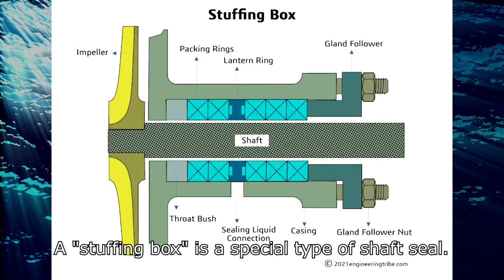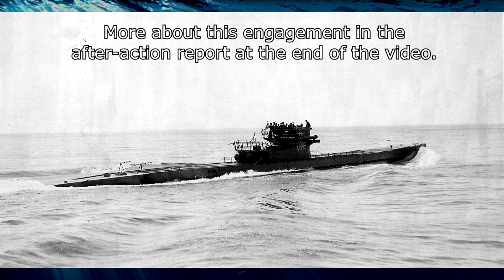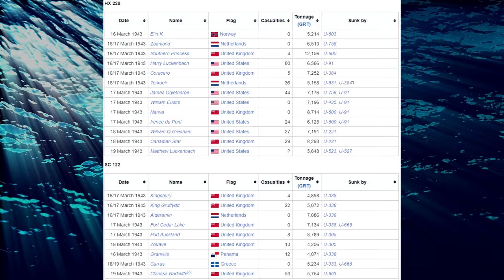Iron Coffins - Part 20 | Commanding a German U-Boat during WW2 | Trench Diaries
0:00 Intro
0:10 Chasing a new convoy
4:13 A convoy is near
4:57 Destroyer encounter
8:03 Recovery
10:12 Resuming the chase
13:40 Bingo fuel
14:13 HX-229 / SC-122 convoy battle recap
16:35 Refueling & the way back
17:30 After-Action Report
20:04 Outro

Part 20 - HX-229 & SC-122

In this Video series, I bring you the memoir "Iron Coffins" written by German U-boat captain Herbert A. Werner, who served in the Kriegsmarine from 1939 to 1945. Join me, as we explore the incredible experiences and harrowing challenges faced by this naval officer during World War II.

"Iron Coffins" offers a unique perspective from the other side of the conflict, providing an intimate account of the intense life aboard a German U-boat. Based entirely on his personal notes, the author paints a vivid picture of the dangers, triumphs, and sacrifices endured by U-boat crews in the treacherous North Atlantic Ocean.

Through this book, we gain insight into the immense pressure faced by German naval officers, the tactical maneuvers they executed, and the extraordinary camaraderie that developed within these submerged vessels. From tense encounters with Allied warships to battling the unforgiving elements, this gripping memoir takes us on a thrilling journey beneath the waves. Through the captain's eyes, we witness the complexities of command and the moral dilemmas that arose in this deadly conflict.

The German U-Boat force suffered immensely during World War 2. Of the 35.000 men who went on patrol, 28.000 would remain at sea, never to return. The chances of survival were extremely slim, especially during the later years of the conflict. It is exceptional to accompany Herbert for the duration of almost the entire war.

This series is based on his book "Iron Coffins". I have transcribed and re-translated parts of this book to make them accessible to you in this format. Enjoy.